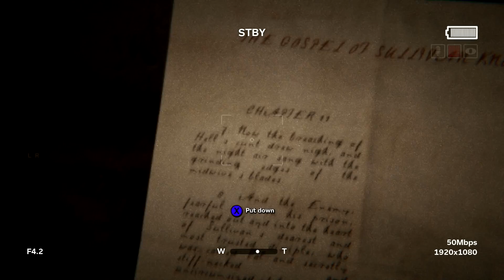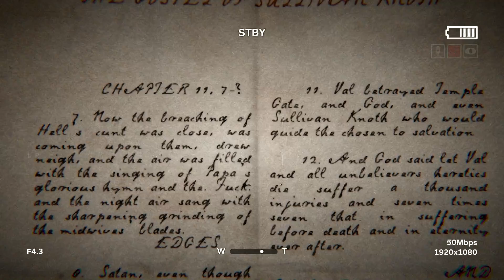OUTLAST 2 Walkthrough Gameplay Part 2 - Lynn (Outlast II)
Outlast 2 Walkthrough Gameplay Part 2 includes a Review and the Outlast II Story for PS4 Pro, Xbox One S and PC. Outlast 2 (Outlast II) Gameplay Walkthrough will include the Characters, Blake, Lynn, Jessica, Sullivan Knoth, Marta, Lydia, Delilah, All Endings, Cut Scenes, Cinematics, True Ending, Good Ending, Bad Ending, Jump Scares and the End of the Story Campaign.